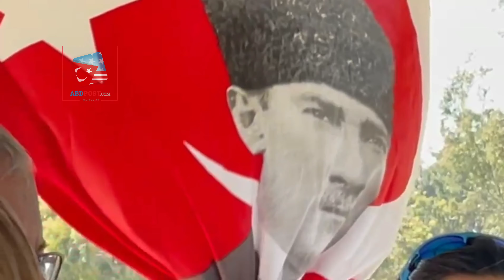Orange County'de 30 Ağustos kutlaması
I want to share with you all my first Victory Day in the United States. Victory Day, August 30th, is the day we celebrate the independence of Turkey. The Consul General of LA, Can Oguz , and the mayor of Irvine, Farrah N. Khan , made me feel like I was in Turkey. I was happy to hear that the mayor, who's not from Turkey, knew about our history.

It was a wonderful day! Thank you for all the people who was there.